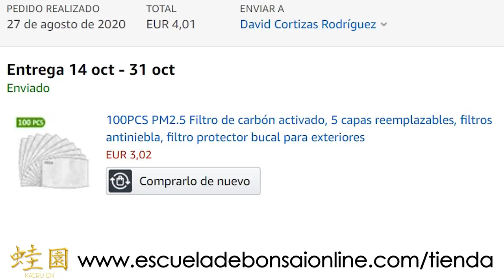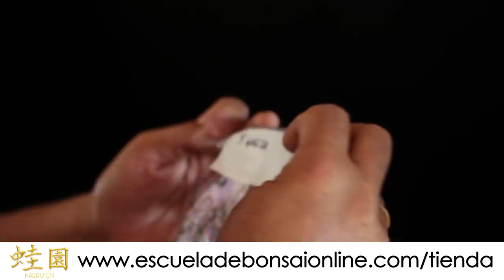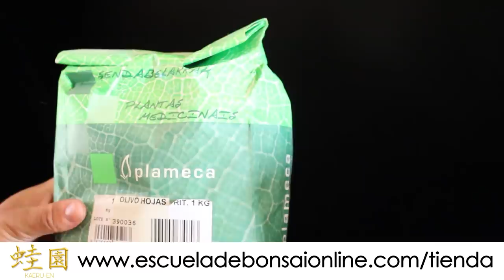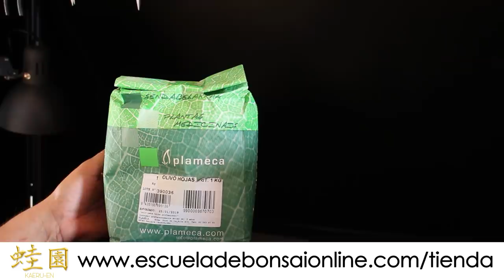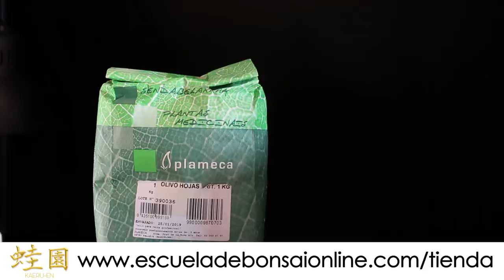Joyitas a plazos sin intereses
Filtros de carbono